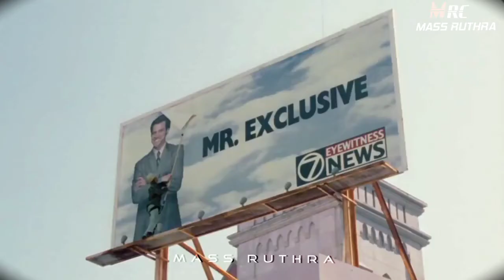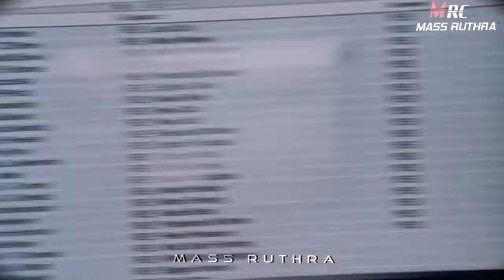BRUCE ALMIGHTY 🥺Tamil Mashup 🔥|JimCarry Tamil Mashup|hollywood mashup tamil 🖤🔥tamilstatus